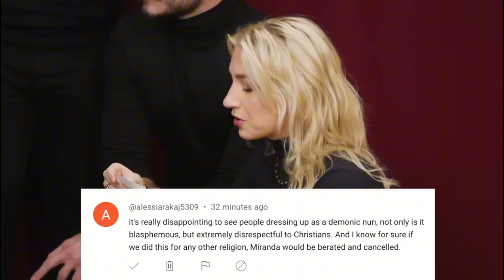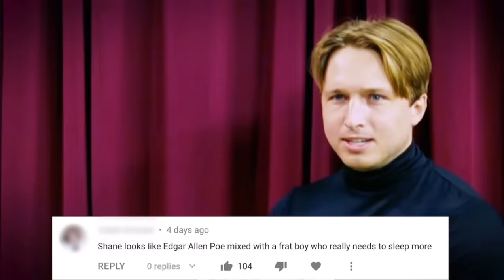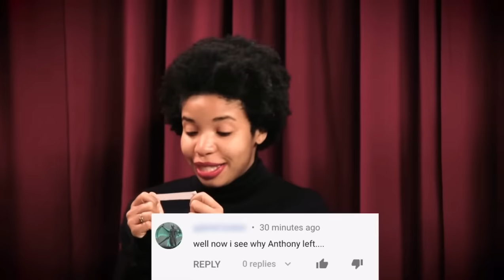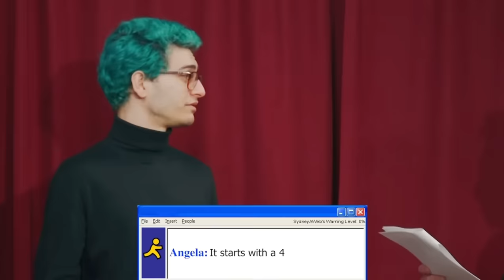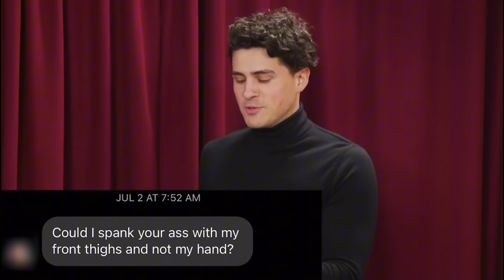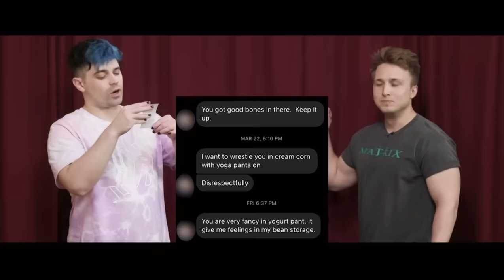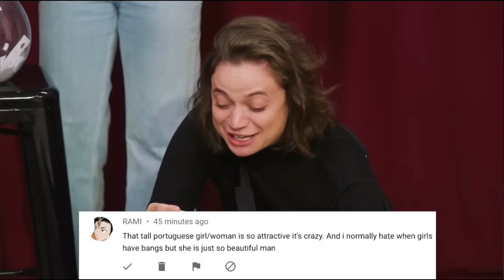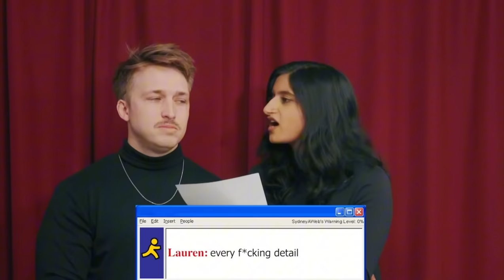my favorite smosh pit theater moments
... idk how this got so long